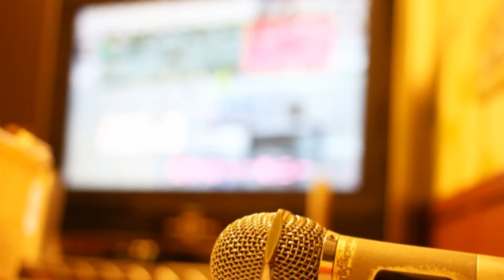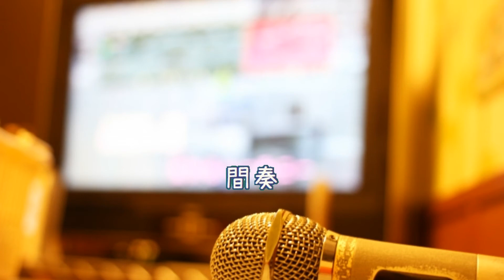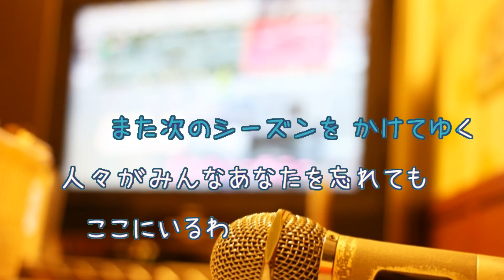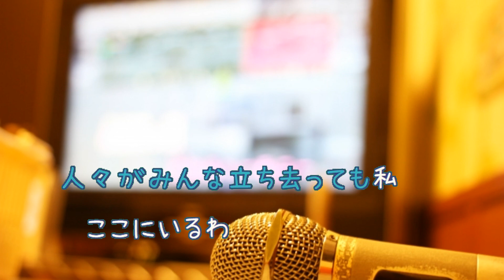ノーサイド NO SIDE / 松任谷由実 ＲＥＩＭＹ [歌える音源] （歌詞あり ガイドメロディーなし 1984年 オフボーカル karaoke)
ＲＥＩＭＹ。アルバム「NO SIDE」収録曲。
キー：A minor。
オフボーカル：instrumental。フルパートの構成。

1984年12月1日発売。

作詞：松任谷由実　作曲：松任谷由実

女性キー
未定

男性キー
未定